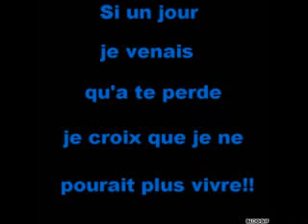Hurricais une jument merveilleuse!♥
Hurricains une magnifique jument de race Paint horse solide♥